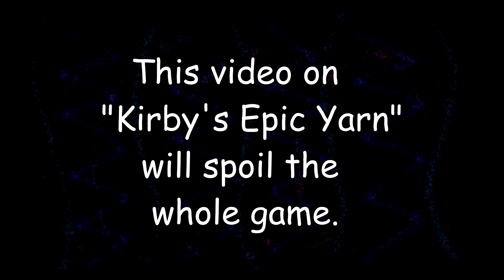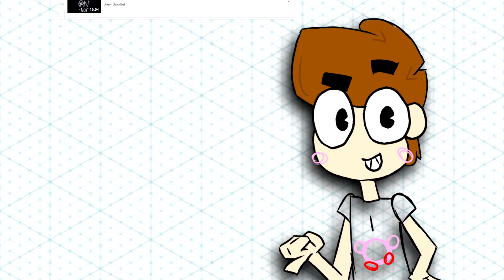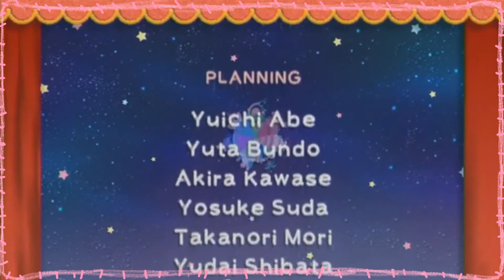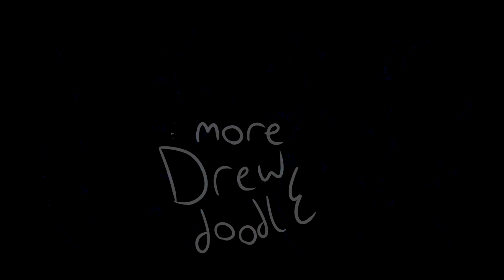"Kirby's Epic Yarn" Long-form Review -- Drew Doodle!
With such stressful times looming over our thoughts, I thought I’d revisit one of the most feel good games ever made. Here are my in-depth thoughts on Kirby’s Epic Yarn.